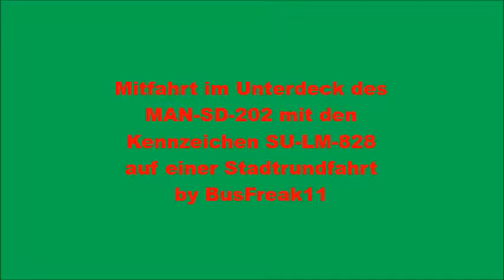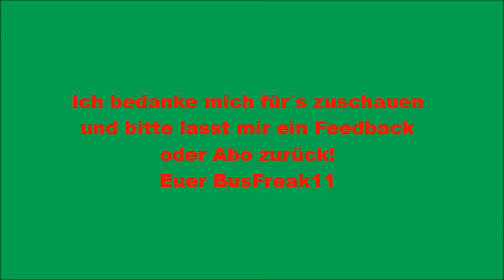SU-LM-828 MAN-SD-202 Tourismus Oberhausen (MITFAHRT IM UNTERDECK) by BusFreak11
Bus: MAN-SD-202
Firma: Tourismus Oberhausen
Amtliches Kennzeichen: SU-LM-828
Baujahr: 1987
Ehemals: BVG,Berlin D87 KOM --
Bei Oberhausen seit: --
Verbleib: Fährt Mittwochs,Freitags und Sonntags in der Zeit von:
11.April-31.Oktober Stadtrundfahrten in Oberhausen
Schadstoffklasse/Umwelt-Plakette: EURO 1/GRÜN (Umrüstung)

Hier seht ihr ein Mitfahrvideo von einen MAN SD 202 im Unterdeck.
Ich habe mich an den Platz positioniert,und auch mal gewechselt,
weil dort der Sound am besten zu hören war.
Ich hoffe,ihr könnt den Bussound,trotz den Infoansagen von der Stadt Oberhausen und Geschichte,gut hören und die schöne Optik im Unterdeck gut sehen!

Dieser Bus fuhr am Sonntag,den 05.10.14 eine ca.2 Stündige
Stadtrundfahrt durch ganz Oberhausen,mit halt bei der ST.Antony-Hütte,das Schloss Oberhausen oder das Centro.
Neben diesen Video habe ich noch 2 weitere Mitfahrvideos und 1 Soundvideo von diesen Bus gedreht!   Schaut mal rein!
by BusFreak11 --Ich freue mich über euer Feedback oder ein Abo--